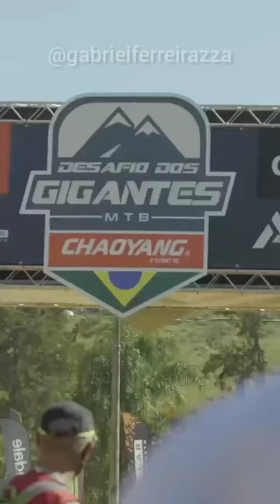Henrique Avancini (Descrição 👇)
Henrique Avancini

Henrique Avancini é o número 1° do ranking mundial atualmente.

Avancini é natural de Petrópolis, Rio de Janeiro.
Avancini está construindo uma carreira fantástica e ajudando o crescimento do MTB brasileiro.

No cenário mundial do MTB o Brasil não tinha vez e foi através do Avancini que o Brasil ganhou reconhecimento.

HENRIQUE AVANCINI foi campeão mundial de XCM no ano de 2018.

Henrique Avancini foi campeão mundial de xco 2020 representado a equipe Cannondale Factory Racing.

Avancini tem um dos projetos mais incríveis no Brasil que ajuda atletas a se desenvolverem no esporte, o projeto leva o nome do atleta: Henrique Avancini Racing.

Obrigado Avancini por representar nosso Brasil!🇧🇷

(Este é um vídeo em homenagem ao grande HENRIQUE AVANCINI)

HENRIQUE AVANCINI MOTIVAÇÃO
AVANCINI MOTIVAÇÃO
MTB MOTIVATION
MTB VÍDEO MOTIVACIONAL
MTB XCO

Att: @gabrielferreirazza
Gabriel Ferreira MTB 🇧🇷